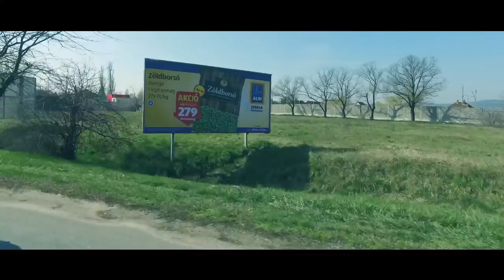Dr. Bátorfi Agria KTK - teljes kisfilm -